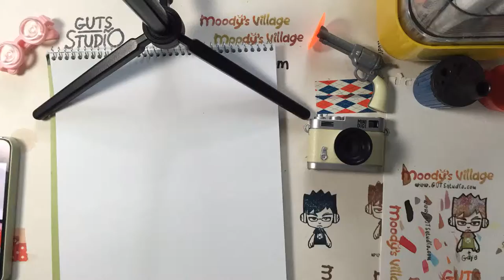Character Design by MoodysVillage.com--Chap 14 Smart Guy